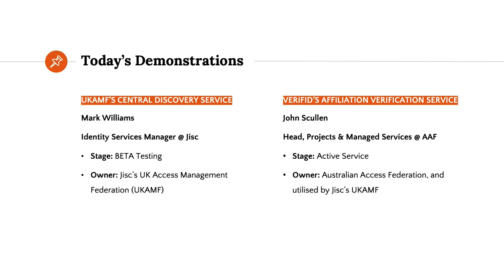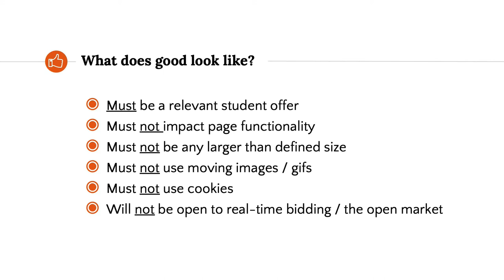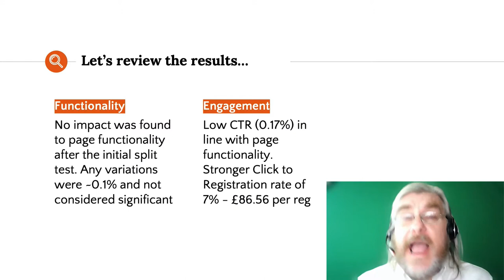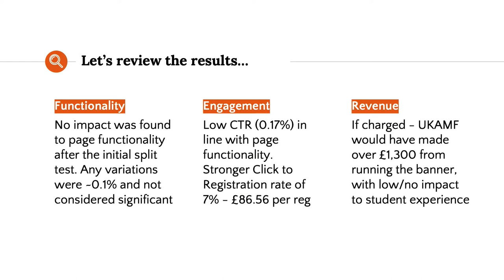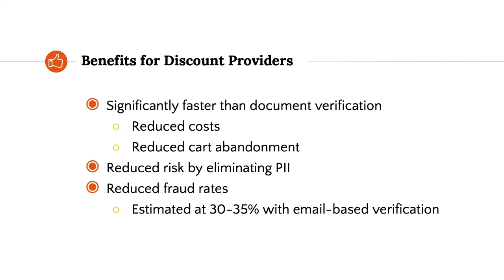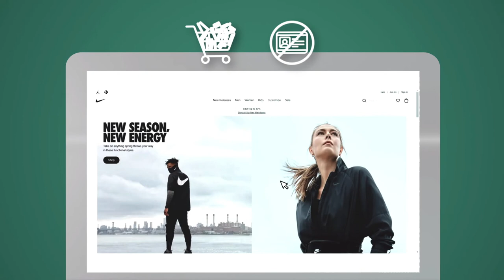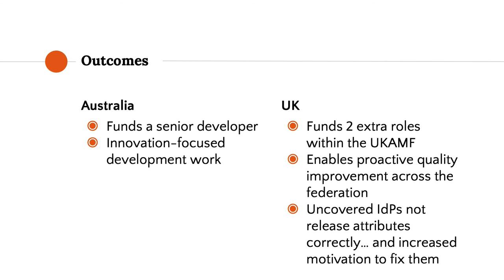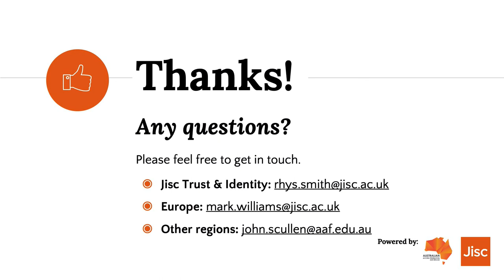Experiments in Federation Sustainability (TNC 2021)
Presenters: Rhys Smith (Jisc), Mark Williams (Jisc) and John Scullen (AAF).

Discussion at GÉANT’s 2021 TNC conference on sustainability in identity federations. Jisc (UK) discusses advertising on the Central Discovery Service while the AAF (Australia) explores using its VerifID Global service as a secure, reliable way to validate student and staff affiliation and generate revenue to help federation sustainability.